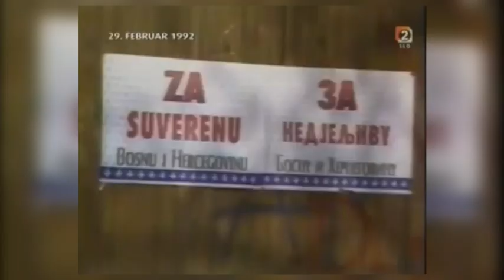Sretan Dan Nezavisnosti!